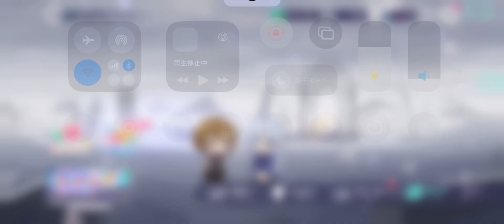【メズマライザー/プロセカ】これは無理難題すぎるwww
注釈
冒頭に｢トリコロージュ｣が入ってますが、気にしないでください

てかガチでメズマライザー良い意味でキモすぎるwww
ちゃんとパート分けされてるところと、ミクが洗脳されたところも表現されてて普通に好きwww